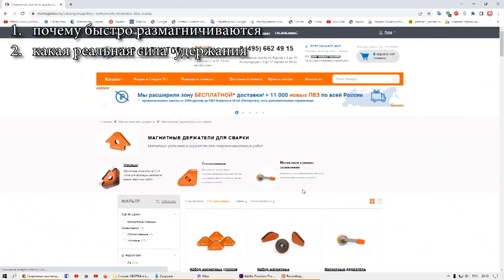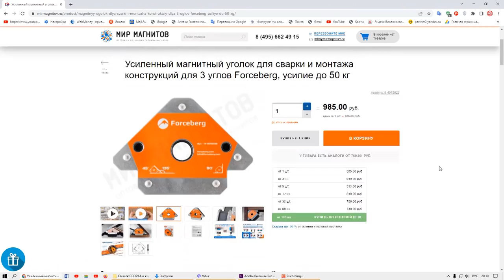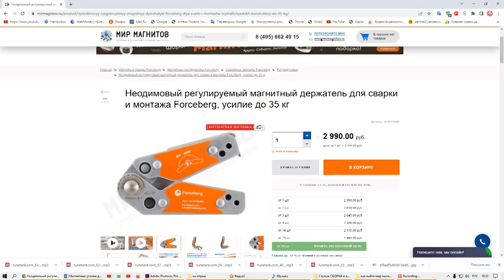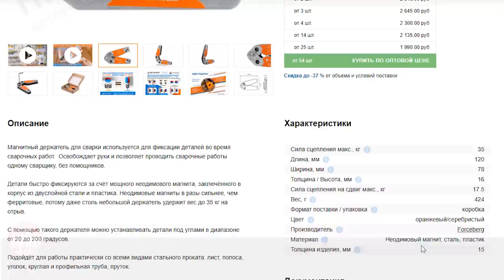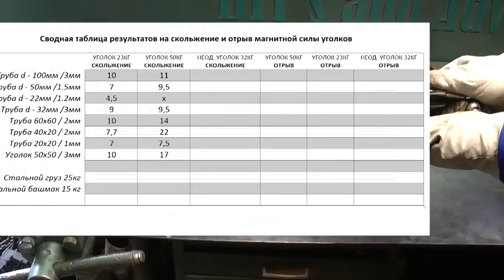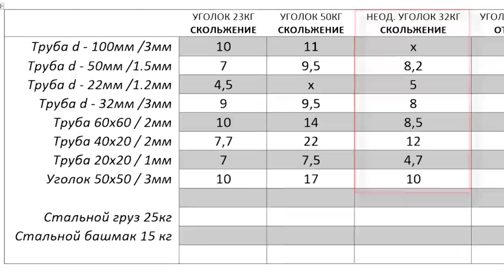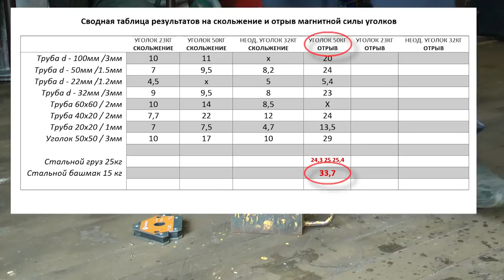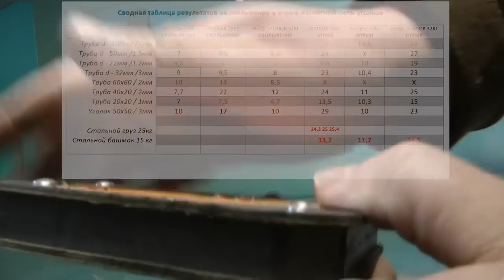МАЛО КТО ЗНАЕТ 4 ОСОБЕННОСТИ МАГНИТНЫХ УГОЛКОВ. Не покупай пока не посмотришь видео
*СОДЕРЖАНИЕ ПО ЭПИЗОДАМ*
00:00 Какой купить магнитный уголок - форма .
00:55  Какое выбрать усилие на отрыв
01:30 Срок службы магнитных уголков

03:05 Испытания уголков с усилием 23 кг на скольжение
04:26  Испытания уголков с усилием 50кг на скольжение
04:36 Испытания неодимовых уголков с усилием 35 кг на скольжение
05:19  Испытания на отрыв уголков с усилением 50кг
06:37  Испытания на отрыв уголков с усилением 23кг
06:52  Испытания а отрыв неодимового  уголка с усилением 35кг.

08:44  Как магнитные уголки можно использовать вместо струбцин
09:08   Как варить трубы в стык с помощью уголков без держателя.
09:43   Самый простой лайфхак с магнитным уголком
09:55   Чего боятся магнитные уголки и как выбрать бюджетный уголок.
10:11  Обслуживание /чистка  магнитных уголков

Мало кто знает 4 особенности магнитных уголков. Думаю и вы не знали, что большинство магнитных уголков из тех, что продают, значительно слабее.
Сегодня узнаете почему магнитные уголки теряют магнитные свойства.  Покажу какую нагрузку держат по факту на отрыв и скольжение. Расскажу какие покупать и где еще их можно применять. Поэтому не покупай пока не посмотришь видео.
Какие магнитные уголки покупать. Если вам не нужен угол, в 30 градусов.  То не раздумывая берите треугольники с углами в 45 и 90 градусов. Потому что в 99 процентах случаев вы будете пользоваться углом в 90 градусов.
У многоугольника тоже есть углы в 45 и 90 градусов. Но стороны или площадь образующие эти углы заметно меньше. Важную роль играет заявленное усилие на отрыв. Если вам нужно варить металлоконструкции, заборы, стеллажи, то конечно же лучше брать усиленные уголки на 50 или 75килогрмм. Толщина таких магнитных уголков 20-24 мм соответственно.   Если нужно варить стальные прутки или трубы диаметром 12 миллиметров, берите магнитные уголки толщиной 12-14 мм.  Иначе труба ляжет на пластиковую обойму и получится плохо замкнутое магнитное поле.
Многие думают, что магнитные уголки служат долго. Это не так.
У 75 процентов продаваемых магнитных уголков внутри ферритовый магнит. Ферритовый магнит работает при температуре до 250 градусов. Это плюс.  Минус ферритовых магнитов в том, что за 7-15 лет они теряют магнитные свойства почти до нуля. Большие уголки прослужат дальше, маленькие меньше. На срок эксплуатации влияет способ хранения.  Нельзя хранить ферритовые уголки примагниченные к металлическим предметам.
Неодимовые уголки теряют всего один процент своих свойств за 10 лет. Из минусов, они дороже и портятся при температуре выше 80 градусов.
Мало кто знает 4 особенности магнитных уголков, поэтому в видео я провел целую серию тестов магнитных уголков на отрыв и скольжения.  В тестах использовались круглы и квадратные  трубы с разной толщиной стенки. А так же  стальной уголок и массивная стальная плита и башмак.
Если говорить о результатах на скольжение  то  лучше всех показал себя усиленный уголок.
Сопротивление скольжению при изготовлении к примеру стеллажей и заборов важней чем усилие на отрыв.
Мало кто знает 4 особенности магнитных уголков. Кроме сварочных работ, магнитные уголки можно использовать вместо струбцин. Они отлично держатся за стальной стол.  Если нет тисков или струбцин заготовку можно зафиксировать между уголками для работы болгаркой и так далее. Не покупай пока не посмотришь видео. Наверняка вы видели самоделки для сварки труб в стык сделанные своими руками. Гораздо удобнее варить трубы в стык с помощью магнитных уголков. С помощью магнитных уголков можно соединять круглое с квадратным и большое с маленьким своими руками. Магнитные уголки  еще называют  магнитными фиксаторами и магнитными держателями для сварки. Некоторые их делают своими руками из старых музыкальных колонок.
Ну и наконец, самое простое что могут магнитные уголки.  Если рассыпались саморезы, болты и гайки. Магнитный уголок поможет их собрать. Магнитные уголки боятся ударов. При падении или ударе пластины удерживаемые заклепками могут сдвинуться, и угол не будет правильным. При выборе бюджетных магнитных фиксаторов, читайте отзывы. Потому что встречаются откровенно кривые.  Если на магнитные держатели налипнет мелкая металлическая стружка и пыль.  Она легко снимается обычным неодимовым магнитом либо щеткой по металлу.
Теперь вы знаете почему мало кто знает 4 особенности магнитных уголков.
Видео для Вас подготовил автор канала 1000 DIY's and Advice  -1000 САМОДЕЛОК И СОВЕТОВ. До встречи в новых видео!